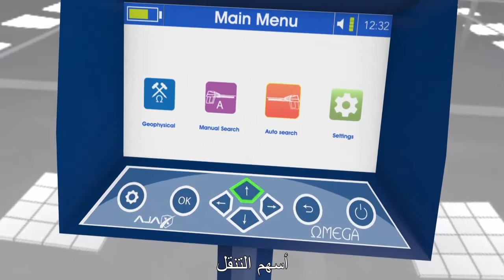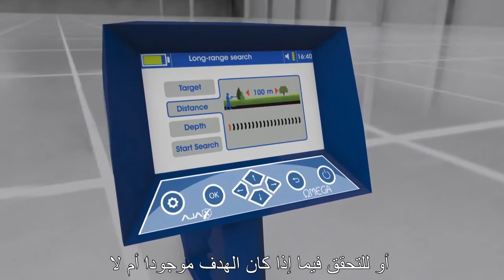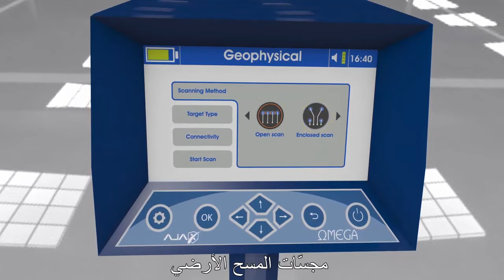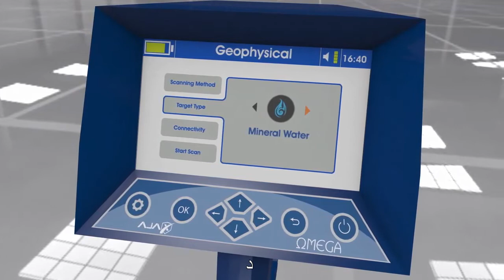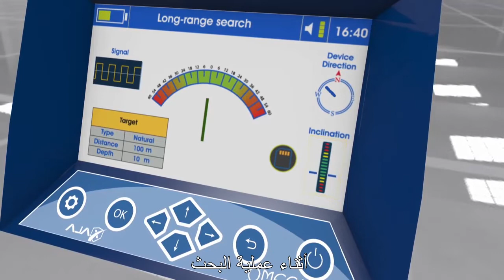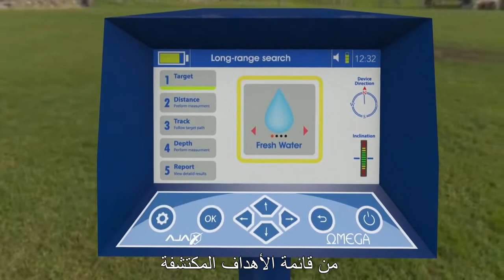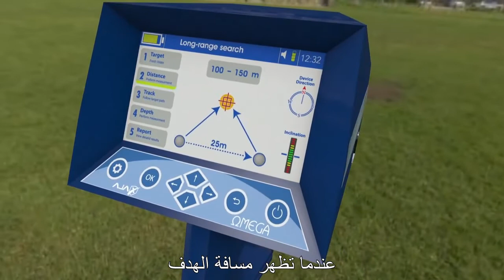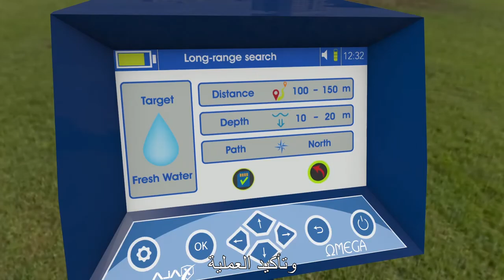طريقة استخدام جهاز اوميغا لكشف المياه الجوفية والابار /Omega water detector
طريقة استخدام جهاز اوميغا لكشف المياه الجوفية والابار الارتوازيه تحت الارض
احدث جهاز بالعالم للكشف والتنقيب عن المياه والابار وعروق الماء والانهار تحت الارض
يعمل الجهاز ب 3 انظمة كشف حديثه مزدوجه

بح الآن حفر البئر الخاص بمزرعتك أكثر سهولة وبثقة عالية ……

OMEGA هو جهاز الكشف الاستشعاري عن بعد والأول عالمياً للكشف عن المياه الجوفية وتحديد مواقعها، إذا كنت مزارعاً أو إذا كنت تعمل في حفر الآبار فإن جهاز أوميغا يعطيك الحل الأمثل للقضاء على مشاكل شح المياه ومشاكل الحفر العشوائي وذلك بحثاً عن مكانها ، والذي يوفر مالك ووقتك وكثير من العناء والتعب .

أجاكس ديتيكشن دبي

  الامارات العربية المتحدة – دبي – ديره – البراحه شارع عمر بن الخطاب , فريج مرر , بجانب فندق سافرون بوتيك – بجانب   صرافة الامارات , بناية المرر , مقابل مصلى العيد , محل رقم 4 + 5

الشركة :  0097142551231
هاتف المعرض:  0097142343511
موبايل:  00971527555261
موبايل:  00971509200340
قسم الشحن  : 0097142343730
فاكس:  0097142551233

جهاز كشف المياه,  جهاز التنقيب عن المياه ,  جهاز البحث عن المياه
جهاز اجاكس  , جهاز كشف الماء , جهاز كشف عيون المياه
جهاز كشف المياه في السعوديه
جهاز كشف المياه في سلطنة عمان
جهاز المياه في السعوديه
جهاز الماء
افضل اجهزة كشف المياه
جهاز امريكي لكشف المياه
اسياخ النحاس
جهاز الماني لكشف المياه

omega
how to use omega
how to use omega water detector
omega ajax
omega detector
omega longe range locator
gamma 3d
gamma gold detector
alpha ajax
ajax detector

Gold detector,
treasures detector,
3d gold detector,
gold finder machine,
gold radar,
water scanner,
3d water scanner,
water detector 3d,
gold locator,
ajax company,
Gold Explorer,
coins detector,
imaging gold detector ,
metal detector,
Gold detection
Ajax , Gold detector AJAX , AJAX Gold detector Ajax ,
treasure detectors
latest gold detector
treasure scanner
gold scanner machine price
metal detector,
water detector,
Water detection,